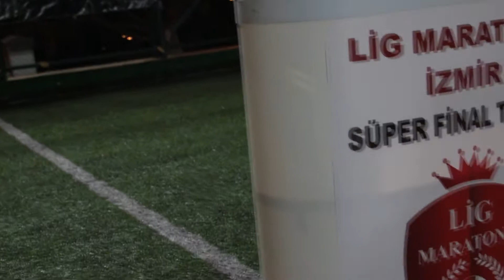Buca İdman Yurdu/Ssk Moskowa/Maç Özeti/Lig Maratonu İzmir 2020 Açılış Sezonu